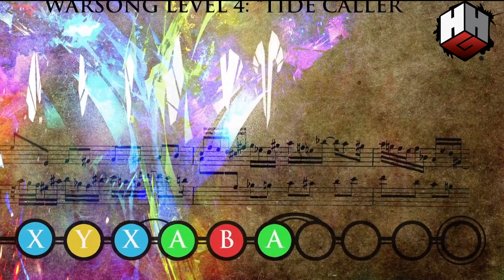Maestros Of The Anthymn Interview Next Generation Of Episodic RPG Gaming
Riley Mcdougall - Creative Director On Maestors Of The Anthymn talks about Final Fantasy 7 being the game that shaped his passion for the industry, discovering the beauty of music, and how episodic gaming similiar to TV shows is becoming the future of the medium.

Check out this PART 1 Interview hope you enjoy it.

PSNID - Real-HipHopGamer
XBOXONE - RealHipHopGamer